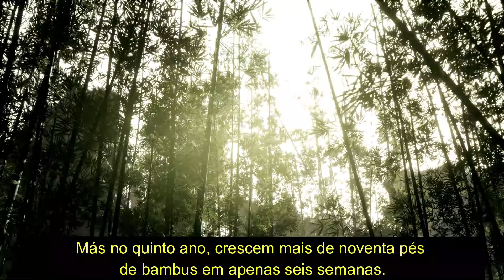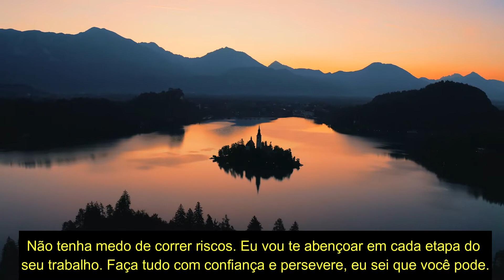MENSAGEM DE DEUS PARA VOCÊ HOJE 💕 MENSAGEM DE DEUS MENSAGEM DE DEUS PARA MIM HOJE 💕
mensagem de deus - mensagem de deus para você hoje - em todos os momentos deixe o senhor agir na sua vida! uma palavra de deus para você!  inscreva-se no meu canal e receba uma mensagem de Deus para você hoje e sempre acompanhadas com uma mensagem de fé e esperança.
Mensagens de deus para você.

linda mensagem de deus para você hoje! a força que vem de deus !

as mais lindas mensagens de deus. mensagens de fé e esperança, mensagens bonitas e curtas de deus - mensagens de deus pequenas de fé e esperança para você,

Compartilhe essa mensagem de fé e esperança com alguém que você sabe que está precisando.
Envie essa mensagem de Deus para as pessoas que você ama. Deus te abençoe. 🙏

Music original licensed by:
Storyblocks.com
Vídeo original licensed by:
Storyblocks.com